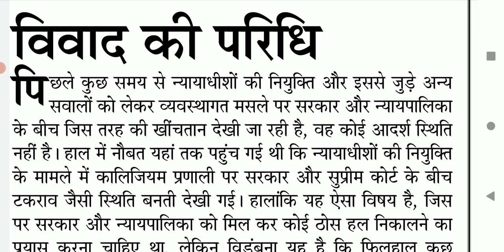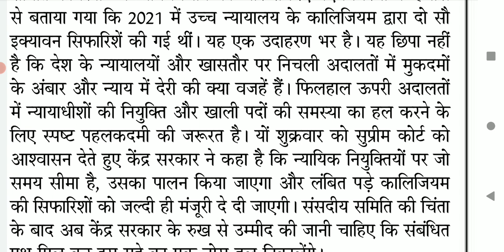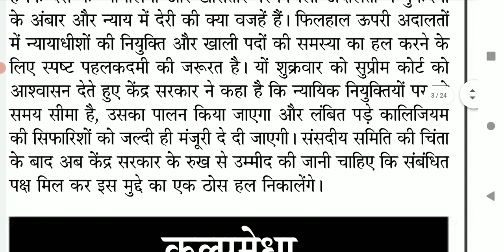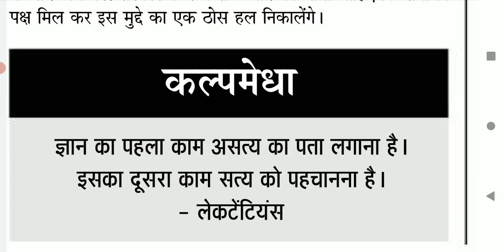Ahc stenographer dictation | Allahabad high court Editorial dictation 85 wpm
Ahc stenographer dictation | Allahabad high court Editorial dictation 85 wpm legaldictation @hindidictation
Hello Everyone! In this dictation total words are 532. speed is 79 wpm. I hope you like it.

1) हिंदी लीगल डिक्टेशन भाग 1
2) हिंदी लीगल डिक्टेशन भाग 2
3) Rishi Pranali Hindi संकेत लिपि किताब
4) Apsara Steno HB पेंसिल

legal dictation,
80 wpm dictation,
legal dication 80 wpm,
hindi legal dictation,
80 wpm legal dictation,
ahc steno dictation,
ahc dictation,
80wpm legal dictation,
80wpm hindi dictation,
steno legal dictation,
90wpm legal dictation,
legal dictation english,
100 wpm dictation,
hindi steno dictation 85 wpm,
allahabad steno dictation 90wpm,
mp high court dictation 90wpm,
high court dictation 90 wpm in hindi,
ahc steno dictation 80wpm,
85 wpm hindi dictation,